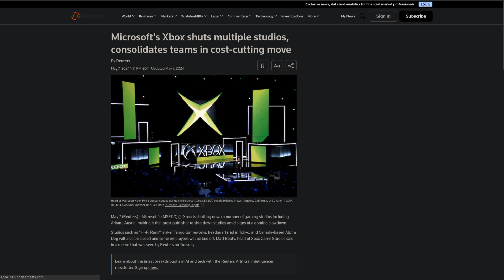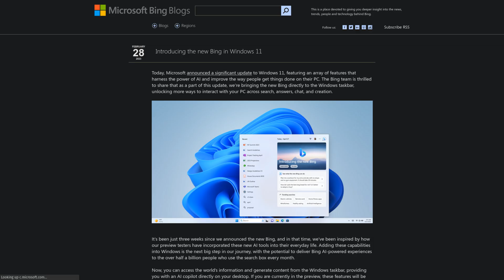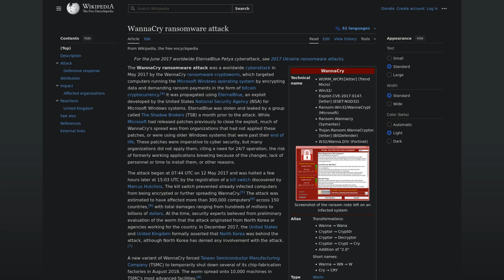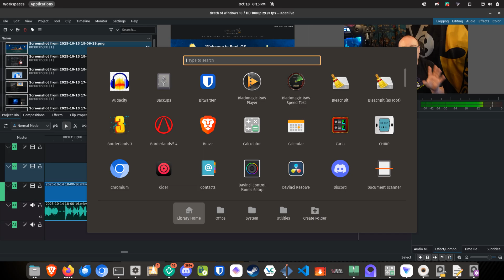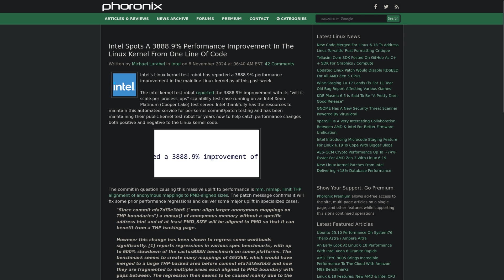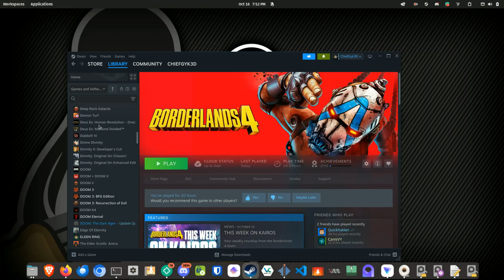Windows 10 Is Dead – Stop Clinging to It and Explore Other Options (Fixed and Reuploaded Video)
Windows 10 is officially end of life and if you’re still using it, please stop. It’s insecure, outdated, and Microsoft has doubled down on data collection with things like Recall, ads in your Start Menu, and telemetry you can’t disable. Windows 11 feels more like malware than an upgrade. In this video I break down what you can do next, why switching to Linux (Pop!_OS, Fedora, Ubuntu, Nobara, or Bazzite) can breathe new life into old hardware, and how gaming on Linux is better than ever, except for kernel-level anti-cheat, which I’ll never install.

Clips from:
Space Force (2020)
Elf (2003)